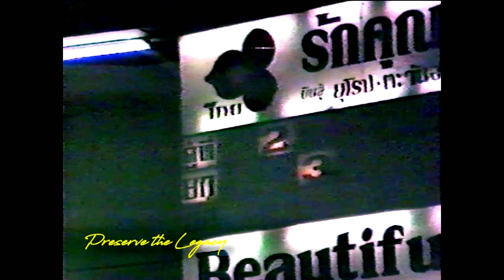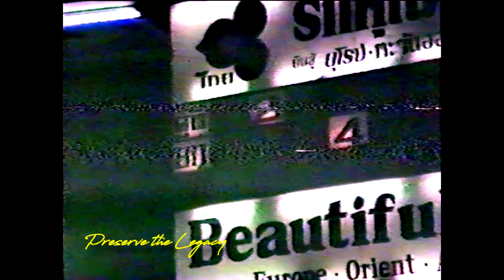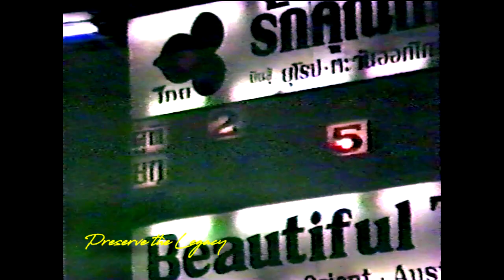Bangklanoi Sor Tanikul (red) vs Mafuang Weerapol (blue) - Dec 24th, 1982